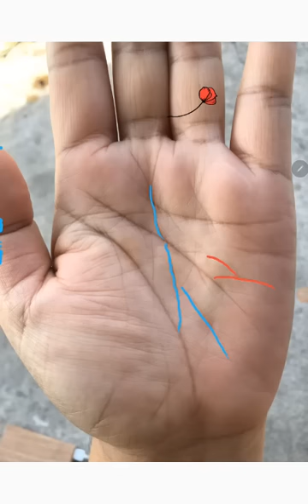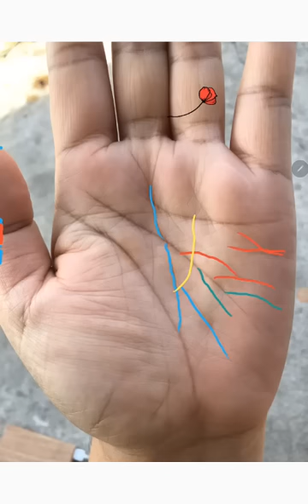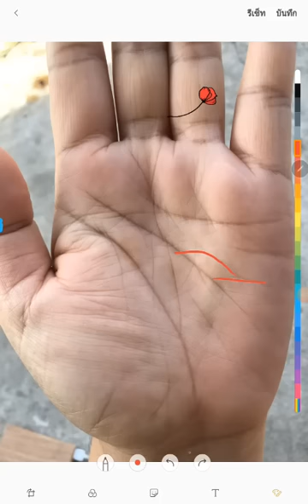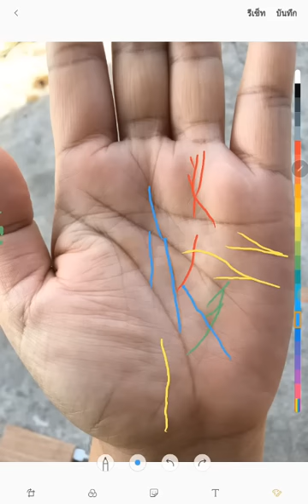ทีมาของการหารายได้แบบไหน??